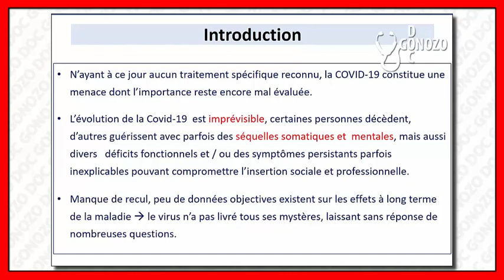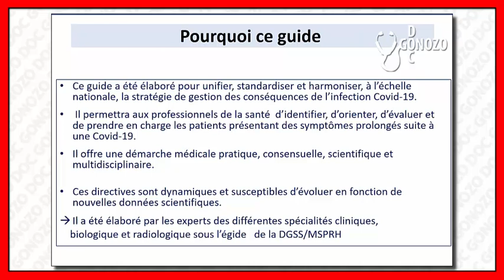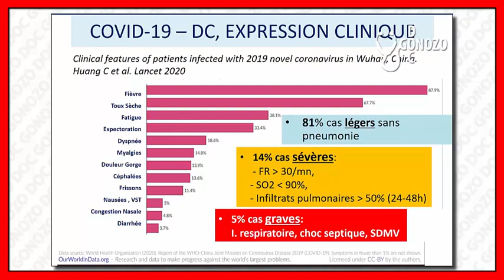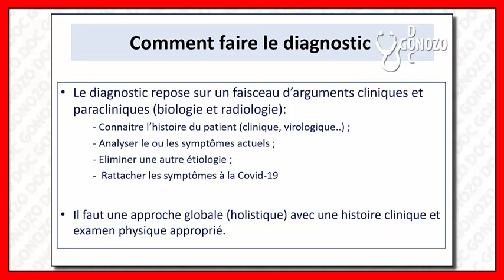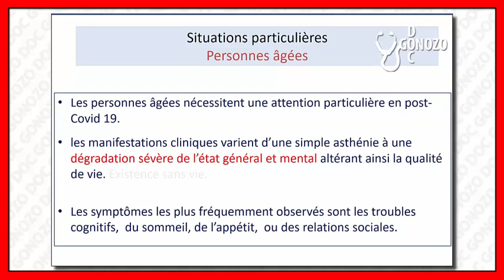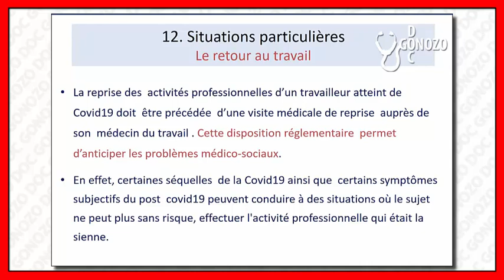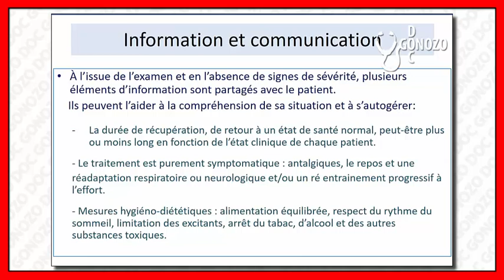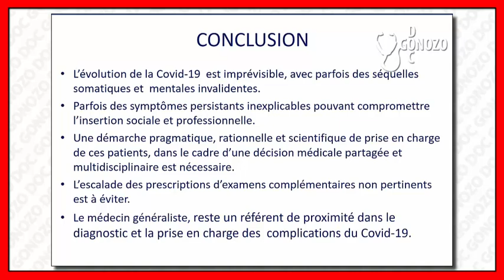comment gérer le post COVID 19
Although most people with COVID-19 get better within weeks of illness, some people experience post-COVID conditions. Post-COVID conditions are a wide range of new, returning, or ongoing health problems people can experience four or more weeks after first being infected with the virus that causes COVID-19. Even people who did not have COVID-19 symptoms in the days or weeks after they were infected can have post-COVID conditions. These conditions can have different types and combinations of health problems for different lengths of time.
These post-COVID conditions may also be known as long COVID, long-haul COVID, post-acute COVID-19, long-term effects of COVID, or chronic COVID. CDC and experts around the world are working to learn more about short- and long-term health effects associated with COVID-19, who gets them, and why.

(Nos applications médicales Gratuites)
Les informations médicales données sur cette chaine YouTube ne remplacent pas une consultation chez votre médecin
MERCI.